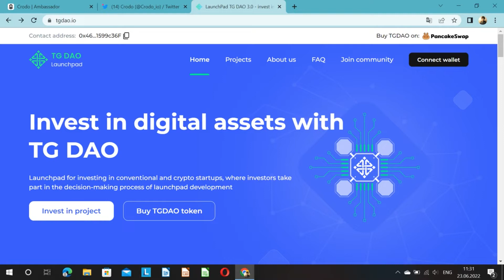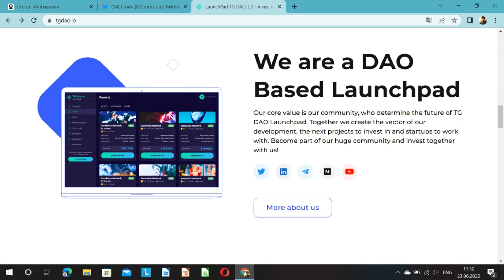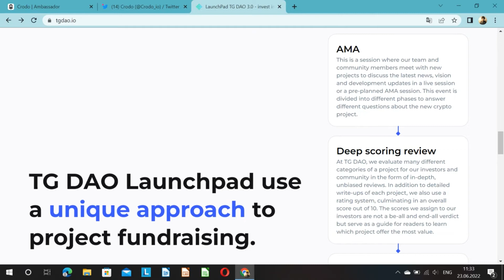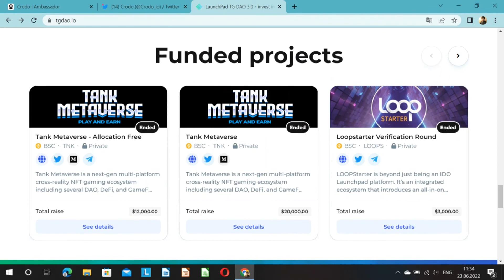Welk IDO-platform moet je kiezen: TG DAO &crodo? Dat had je zeker niet verwacht!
Helov mensen Goedemiddag, wij komen uit Oekraïne! Meneer Atlant heeft contact. En vandaag blijven we praten over de concurrent van Crodo - in dit nummer is het het TG DAO-project. Laten we de kenmerken en verschillen met het Crodo-project analyseren. We gaan aan de slag!